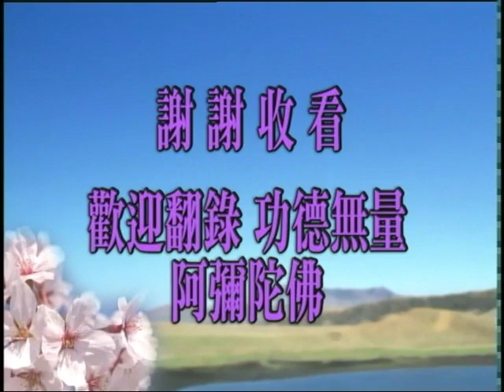Thập Thiện Nghiệp Đạo Kinh. Tập 113/149. Pháp Sư Tịnh Không